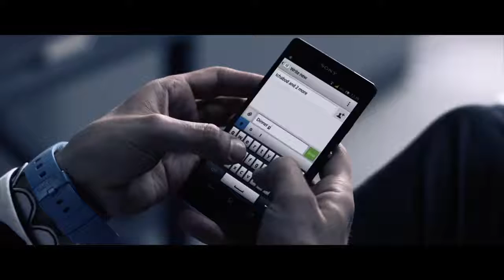MIKA Popular Song ft Ariana Grande